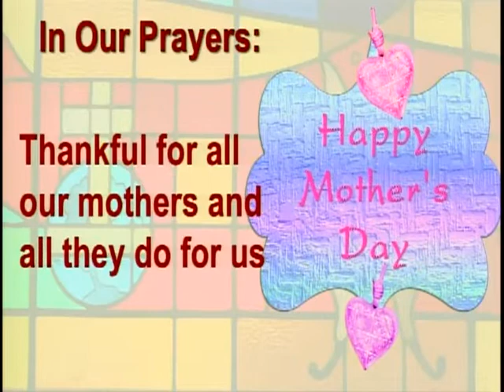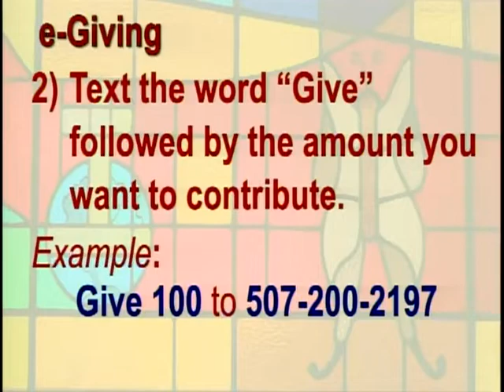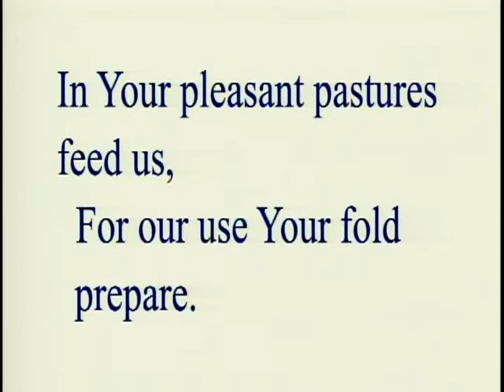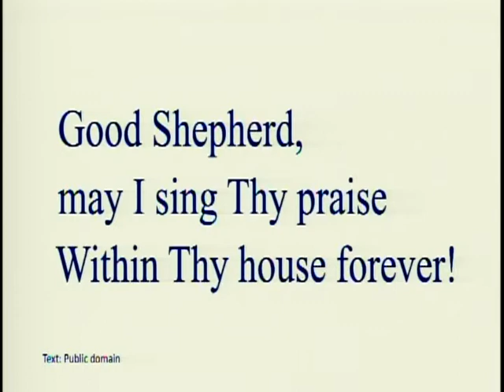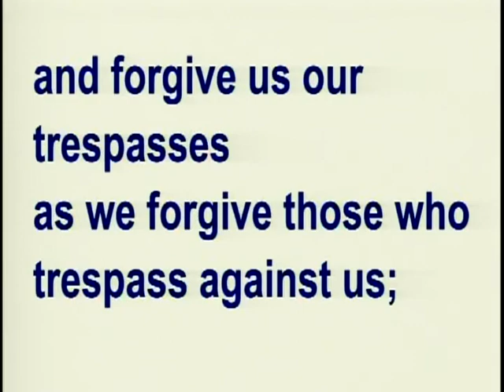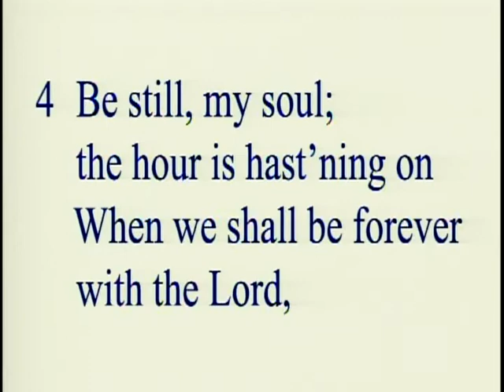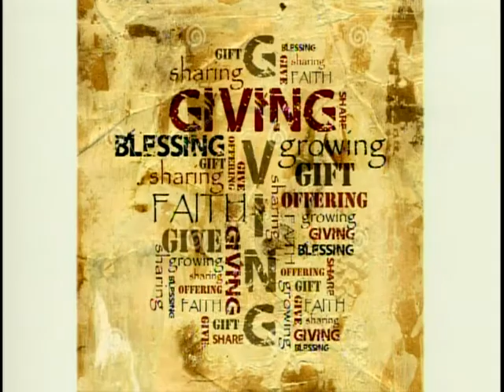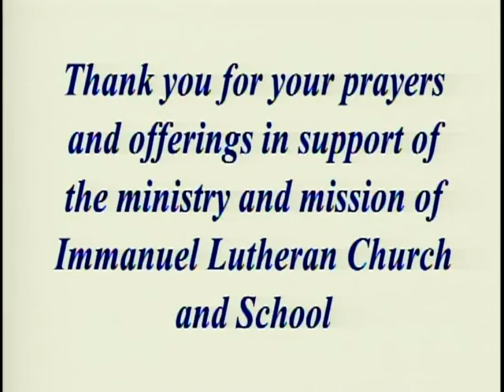May 08 2022 Fourth Sunday in Easter